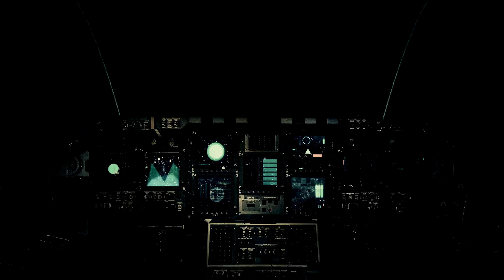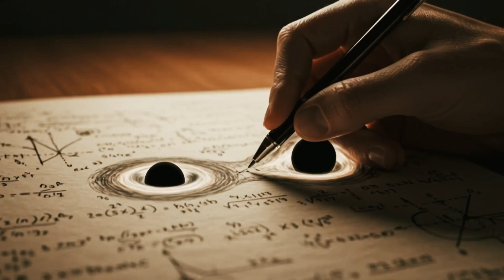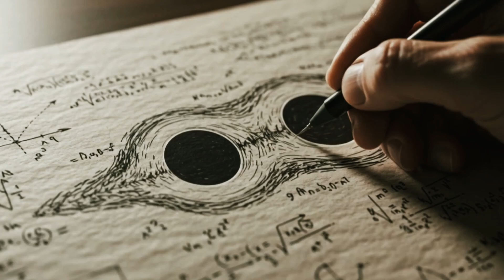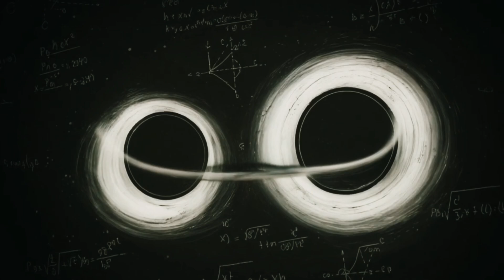SOLUCAN DELİĞİNDE BİR UZAYLI İLE KONUŞMAK! | Defalarca Öldüm..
Bu videoda, solucan deliklerinin özelliklerini en detaylı şekilde anlatmaya çalıştım ve kurgusal olarak içerde olanları bilimsel temellere dayalı olarak açıkladım.

➤ VİDEO İÇERİĞİ

Bölüm 1

Akıllı varlıklar galaktik seyahatlerinde klasik yöntemleri tercih etmez, çünkü ışık hızı bile evrenin büyüklüğü karşısında yetersiz kalır. Solucan delikleri, bu sorunu aşmak için teorik bir çözüm sunar. Ancak evrende doğal yollarla oluşan solucan delikleri bulunmamıştır. İki bağımsız kara delik arasında bir köprü kurarak bir solucan deliği oluşturulabilir, ancak bunun için iki farklı evrene ihtiyaç vardır.

Bölüm 2

İnsan eliyle bir solucan deliği oluşturmak için kuantum dolanıklıkla başlamak gerekir. İki dolanık parçacık, evrenin iki farklı noktasına yerleştirilir. Daha sonra, bu parçacıklar sıkıştırılarak kara delikler oluşturulur. Ancak bu süreçte deliğin diğer ucunda düzenlemeler yapılması gerekir, bu da deliği kullanmadan önce o noktaya gitmeyi zorunlu kılar.

Bölüm 3

Solucan deliklerinin yapısı, genellikle katlanan bir kâğıt ile betimlenir. Ancak bu deliklerin kararsız olduğu ve herhangi bir şeyin girişinde hızla kapandığı bilinir. Deliği açık tutmak için negatif enerjiye veya egzotik maddeye ihtiyaç duyulur. Ancak bu tür maddeler evrende henüz bulunamamıştır.

Bölüm 4

Egzotik madde ile bir solucan deliği açık tutulabilir, ancak bunun pratik zorlukları vardır. Mikroskobik bir deliğin genişliği Planck uzunluğuna yakındır. Kullanılabilir büyüklükte bir delik oluşturmak içinse inanılmaz miktarda negatif enerji gerekir. Buna rağmen, teorik olarak varlıkların bu zorlukları aşarak bir solucan deliği inşa etmiş olabileceği düşünülür.

Bölüm 5

Solucan deliğinden geçiş hızla gerçekleşir ve her şey karanlıkta çarpıtılmış görünür. Deliğin boğaz kısmına ulaşıldığında, sürekli büyüyen ve gerilen bir yapı gözlenir. Einstein denklemleri, solucan deliklerinin sürekli büyümesini öngörür. Ancak bu süreç, beklenmedik şekilde sona erebilir.

Bölüm 6

Solucan delikleri aracılığıyla zamanda yolculuk veya dünyalar arası geçiş mümkün değildir. Deliğin içinde yalnızca kısa süreli bilgi aktarımı sağlanabilir. Solucan delikleri, genel görelilik ile kuantum mekaniği arasındaki bağlantıyı araştıran fiziksel bir teori olarak ele alınır.